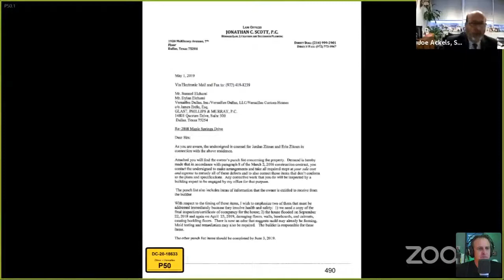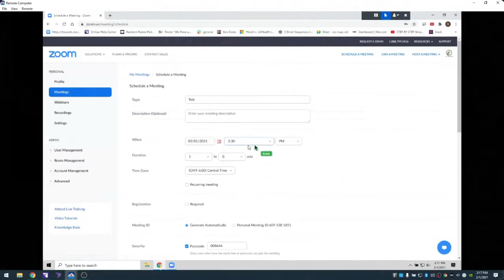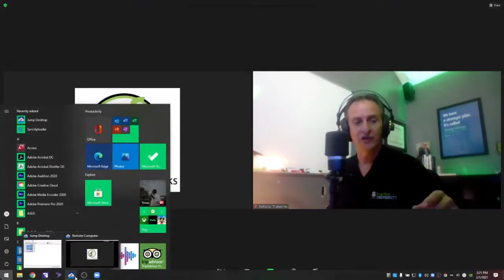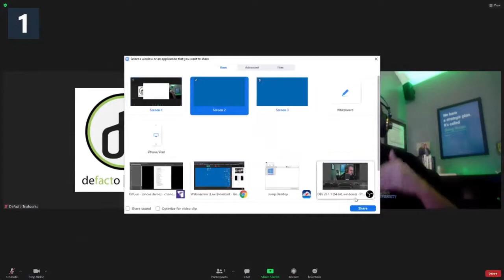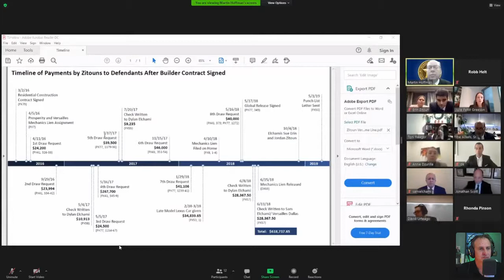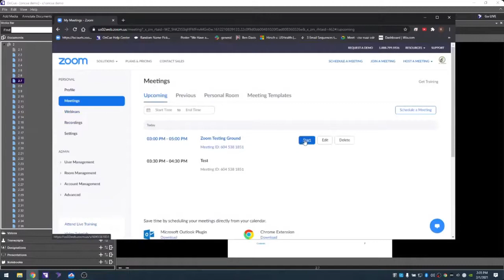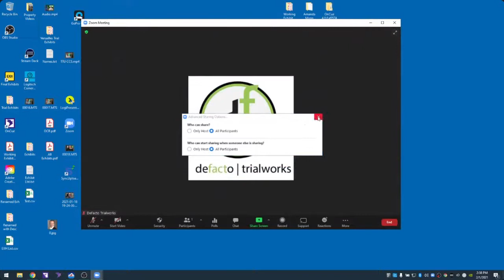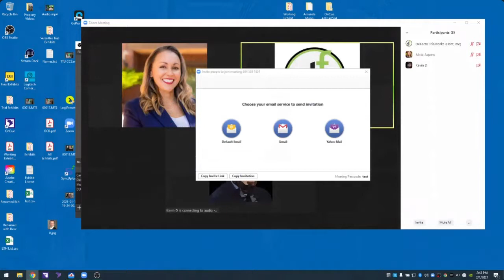Using Zoom in Litigation Webinar 1 -Streamed Live on Feb 1, 2021